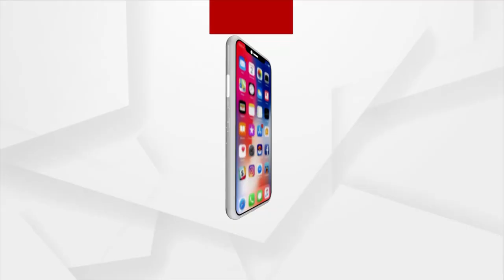ପ୍ରଶ୍ନକାଳ : ସୁବର୍ଣ୍ଣରେଖା ଜୀବିକା ଯନ୍ତ୍ରଣା